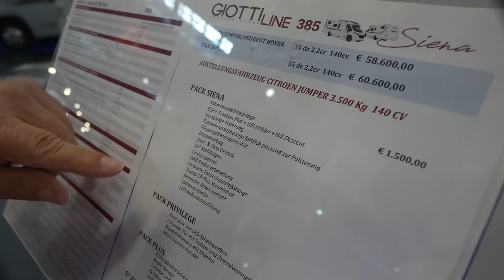Italienisches Design Wohnmobil Giotti Line Siena 2024. Tolles Einsteiger Wohnmobil.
0:00 Vorstellung Wohnmobil Giotti Line Siena 2024
1:20 Garage
4:05 Technische Daten
4:55 Innenausstattung
7:30 Küche
9:10 Bad
12:20 Bett